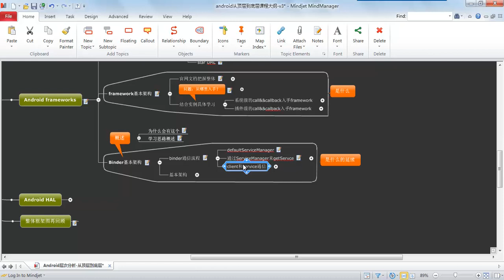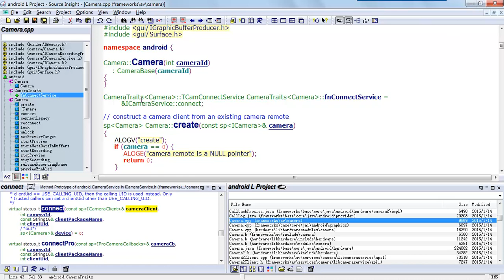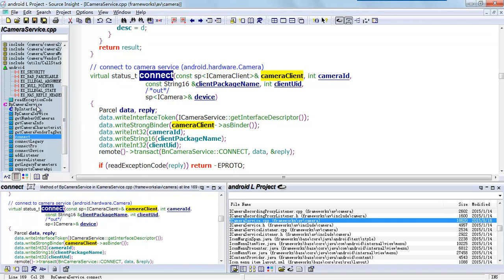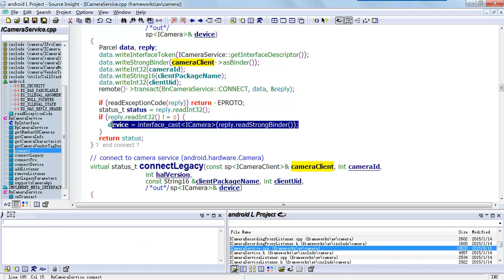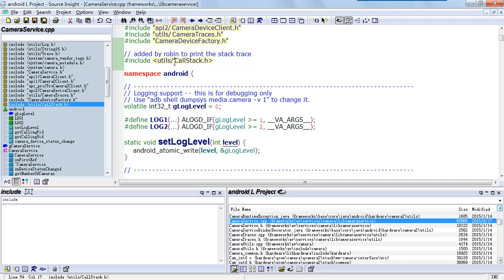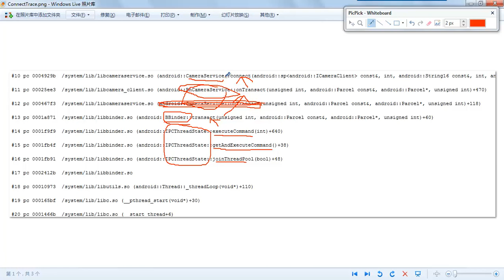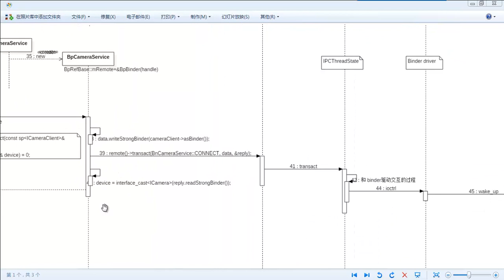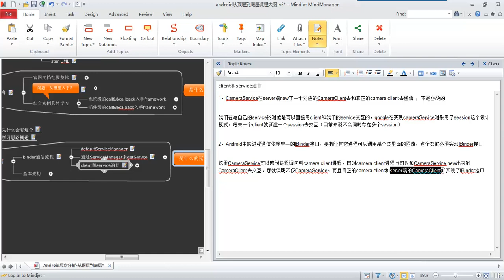Android层次分析 –从顶层到底层21 android frameworks（下） binder通信流程 3